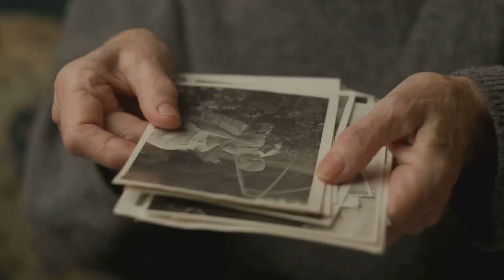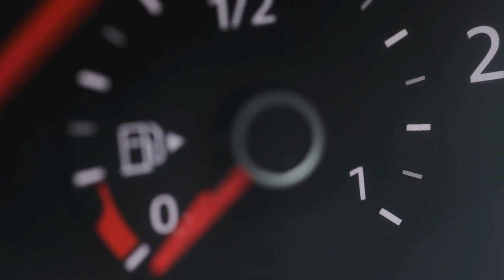Sleep why we need it and what happens without it? Why Sleep is so important for Students?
Sleep why we need it and what happens without it? Why Sleep is so important for Students?  Explore Sleep & Sports Secrets. Ever wonder what happens when you drift off to Dreamland? Join Learn with Miral on a whimsical adventure to unlock the mysteries of sleep and discover why catching Zzz's is like having a superpower!

OUTLINE:
00:00:00 Welcome to the World of Sleep and Sports Magic!
00:00:18 The Magic of Sleep
00:01:06 Sleep Why we need it and what happens without it
00:01:37 The Purpose of Sleep
00:02:10 The Wonders of Sports
00:02:58 Recap and Goodbye

Get ready to:

🛌 Spill the Beans on Super Sleep: Uncover the secret ingredient to magical dreams – a consistent bedtime routine! Learn why hitting the hay early is like giving your brain a cozy bedtime party.
🛌 Giggle Through Sleepy Science: Discover what happens when you don't catch enough Z's. Get ready for silly snoozes and forgetful moments – it's a laugh-a-minute science lesson!
🛌 Dive into the Dreamy Realm: Explore the incredible world of sleep! Witness how your body rests, grows, and builds a memory fortress while you snooze. ✨
🛌 Unleash the Sports Sprinkles: Catch the excitement as Miral reveals how doing sports is like adding magic sprinkles to your life! Get ready for a healthy, happy, and playful adventure! ‍♀️
🛌 Become a Sleep and sports Superhero: Put your learning to the test with fun activities and tips! Turn bedtime into a cozy dream-spinning session and make sports your daily dose of happiness!

This animated exploration is packed with:

🛌 Learning about sleep and sports has never been so much fun!
🛌 Fascinating facts and kid-friendly explanations: Unravel the mysteries of slumber and movement!
🛌 Simple tips and tricks: Conquer bedtime troubles and become a sporty champion!
🛌 A celebration of the amazing power of sleep and sports: You are a sleepy-sports superhero! ✨

So, grab your pajamas and sneakers, and join Learn with Miral on this dream-filled adventure! Remember, sleep and sports are your secret weapons for a happy, healthy, and super-duper YOU!